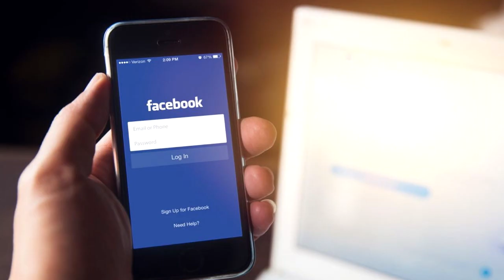JAK MIAŁO WYGLĄDAĆ MONSTER HIGH? 💀 PROTOTYPY LALEK!